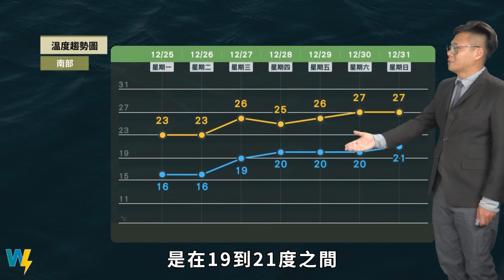農業氣象112/12/26 週二冷氣團減弱晨間氣溫仍低，週三晚起至週四南方雲系北上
週二冷氣團減弱，晨間氣溫仍低。
週三晚起至週四，南方雲系北上。
各地雲量增多，局部有降雨機會。
週五季風增強，北東雨、中南轉晴。